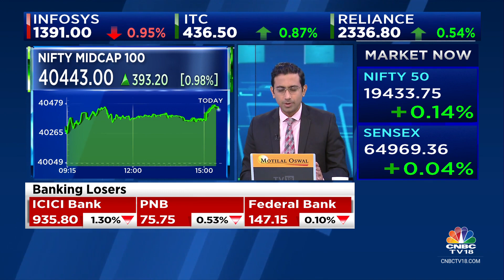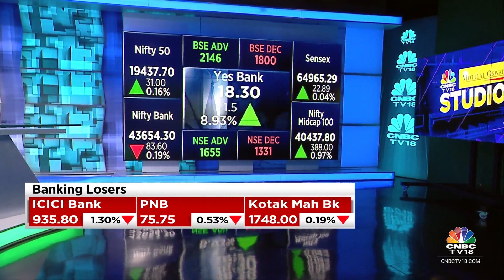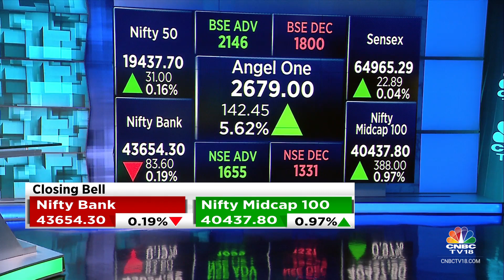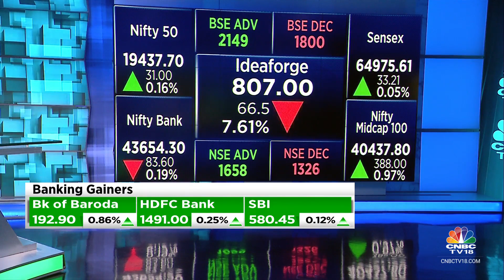Sensex & Nifty Close With Minor Gains While Midcap Index Rises 1%, Nifty Bank Closes In The Red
Benchmark indices ended on a flat note in the volatile session today.

At close, the Sensex was up 33.21 points or 0.05 percent at 64,975.61, and the Nifty was up 36.80 points or 0.19 percent at 19,443.50. About 1769 shares advanced, 1454 shares declined, and 97 shares unchanged.

Top gainers on the Nifty included BPCL, Adani Ports, Cipla, Asian Paints and Titan Company, while losers were ICICI Bank, NTPC, Tech Mahindra, Infosys and Tata Consumer Products.

Among sectors, except, IT and bank (down marginally), all other indices ended in the green with realty, oil & gas, healthcare and capital goods up 1 percent each, while auto, FMCG and metal up 0.5 percent each.

BSE Midcap and Smallcap indices rose 0.5 percent each.

n18oc_business